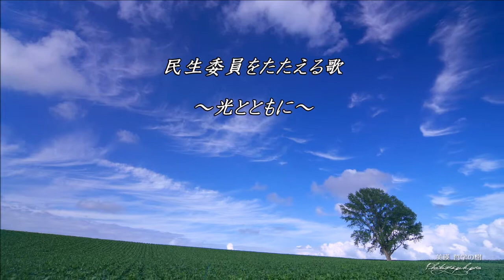民生委員をたたえる歌～光とともに～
民生委員をたたえる歌
～光とともに～

作詩　岡本文治

花も開くよ　そよかぜに
朝の小鳥も　ほがらかだ
明るい明るい　この里の
愛をはぐくむ　民生委員

雨もはれたよ　町なみの
高い煙突　虹が出た
明るい明るい　この町の
光とともに　民生委員

丸い月だよ　どの窓も
みんなまどいの　灯があかい
あなたのわたしの　しあわせの
かげにやさしい　民生委